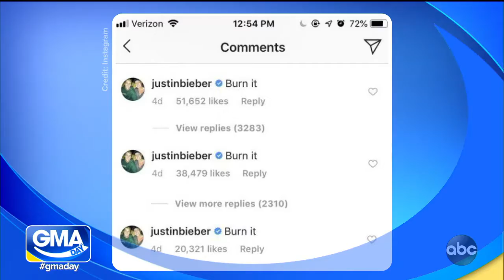nhận ngay lơn vàng 9999 ❤ khi mua hàng tại die may xanh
❤ RuBy TV xin tổng hợp những clip quảng cáo cho bé vui nhộn nhất 2019, quảng cáo giúp bé ăn ngon miệng.
► Nếu bạn đang giữ bản quyền video, clip nào và muốn gỡ chúng khỏi kênh xin vui lòng liên hệ trực tiếp với chúng tôi theo địa chỉ email phía dưới. Chúng tôi luôn sẵn sàng hợp tác để gỡ bỏ khỏi kênh theo yêu cầu.
► Chúc các bé nhà bạn có phút giây giải trí thoải mái, mau ăn chóng lớn

© Clip được tổng hợp bởi RuBy TV.